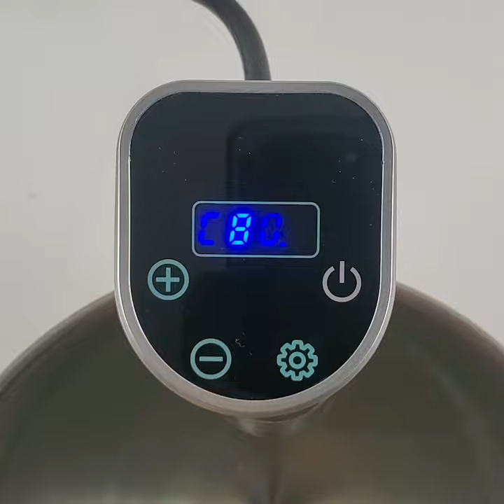SOUS-VIDE VS BOILING 🥦 Broccoli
Have you ever made mushy and overcooked vegetables by simply simmering them? 🍲
Don’t worry if you said “Yes” 😉.
Sous-vide is a foolproof and effortless way to make your vegetables perfectly crunchy while retaining their nutrients. 🤩💯
See our SOUS-VIDE Broccoli versus BOILED Broccoli video! Place your bets on which one will come out ahead. 🏆